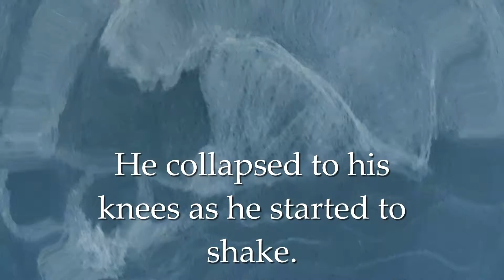TCoE: Promo - Torrick and Torin - "Why don't you smile, Torrick?" - IN THE HOUSE, IN A HEARTBEAT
To help promote my series here is a scene from Book Two!

Learn more and explore the world within my book series, The Chronicles of Enchantments!

Song: In The House, In A Heartbeat by John Murphy

 - Torrick
 - Torin

Artists:
Jordan Ivey